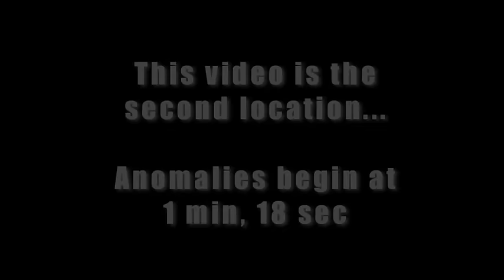Gettysburg Ghost -- Most Authentic video to date? Location 2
OCT. 2009. Gettysburg, PA. Dawn videotaping of various locations, two showing strange human forms upon review. This is the second location, about 1/2 mile from Triangular field.